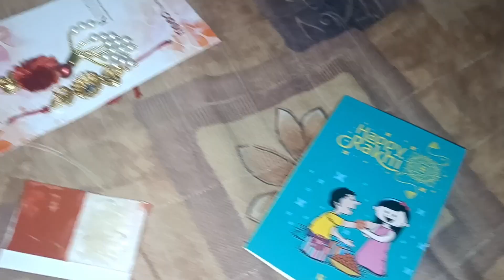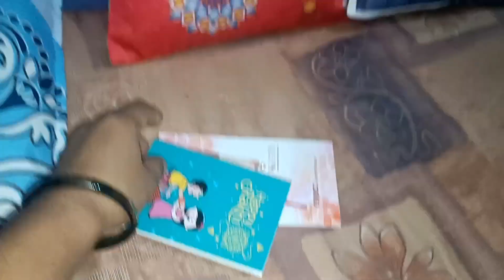VICKY KI COUSIN SISTER NE BHEJI BEAUTIFUL RAKHI COMBO 😘 KASHU NE AAJ BANA DI DAADI KI EYEBROWS 🤣